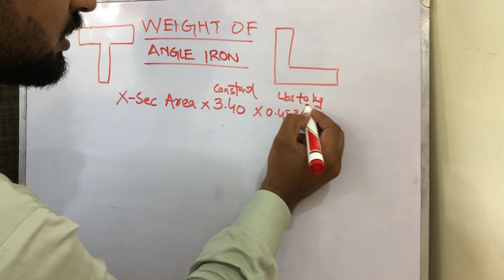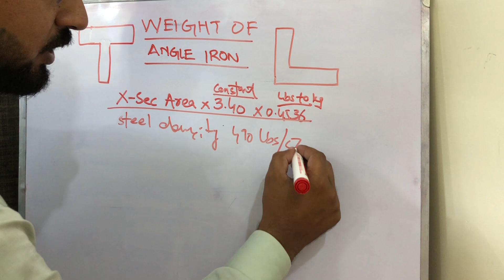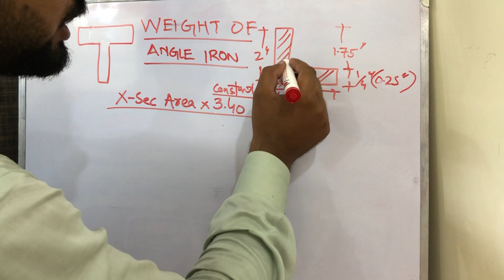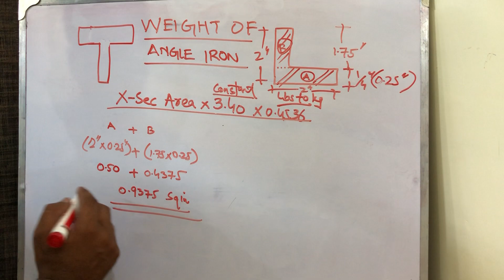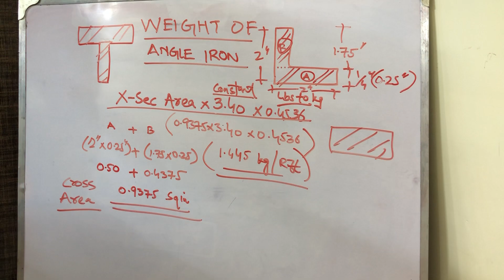How to calculate angle iron weight | Angle Iron ka wazan nikalne ka tarika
Hello viewers how are you i hope you all are well

How to calculate angle iron weight | Angle Irone ka wazan nikalne ka tarika

In this video we will discuss about angle iron flat iron T iron weight

Formula used

Cross sectional area x 3.40 x 0.4536 = kg/rft

Keep supporting